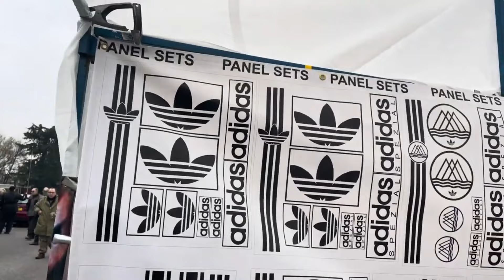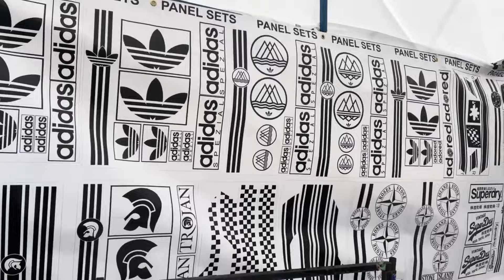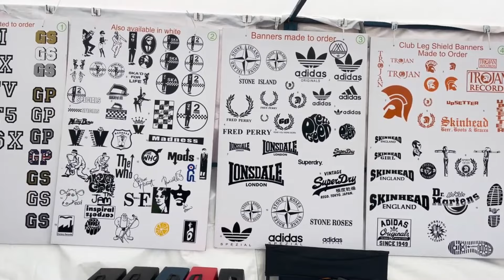The Original Egg Run . Leigh Miners . 9th March 2024 .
We’re back … , after a long winter hibernation it’s time to get the scooters out and start the season and also start filming . The Egg Run is one of the longest running charity rides and for years has been held at Leigh Miners in Leigh Lancashire .
The ride traditionally starts in Leigh and travels the route all the way down into Manchester to deliver Easter eggs donated by the scooter community to all the kids in hospital in the Manchester children’s hospital.
This year was slightly different, the eggs were still donated but this time the ride was a new route , instead of riding into the centre of Manchester we did a ride around the surrounding areas .
I’m in the process of editing the actual ride video and that will be up in the next day or so . Huge thanks and respect to the organisers of this very worthy event you did a superb job and I’d also like to thank and acknowledge the bike marshals that got us all safely around the route .
No eas task when you have a couple of hundred scooters 👏🏻👌🛵🐣🏍️🥶 .